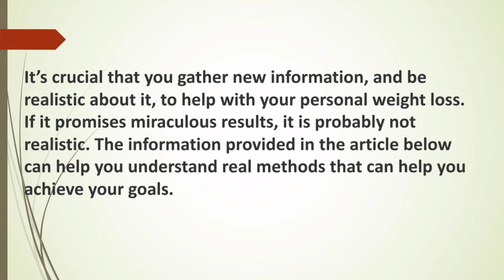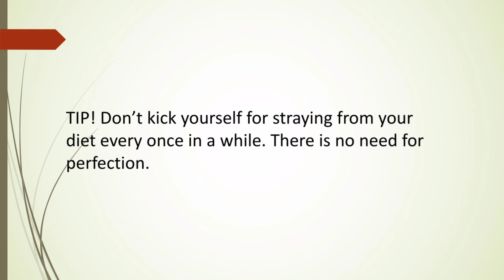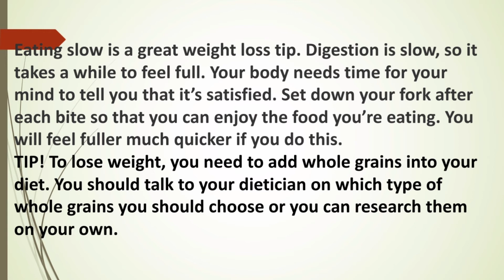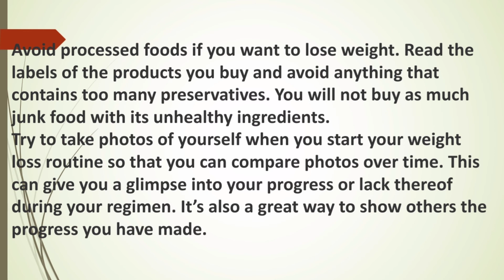Making Your Weight Loss Efforts Fruitful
It’s crucial that you gather new information, and be realistic about it, to help with your personal weight loss. If it promises miraculous results, it is probably not realistic. The information provided in the article below can help you understand real methods that can help you achieve your goals.

Drink coffee to begin losing weight. Coffee is essential if you want to maintain your vigor while you are dieting.

Don’t bother with weight loss shakes and bars when planning your diet menu. They are full of calories and won’t end your cravings. Rather, you’re going to be quite cranky and even hungry after such a “meal.” Also, these things have a lot sugar, only adding to the unhealthy qualities.

TIP! Don’t kick yourself for straying from your diet every once in a while. There is no need for perfection.
When trying to lose weight, stop “working out,” or at least stop referring to exercise in that way. This is particularly important for people who dread the thought of going to a gym. Fool yourself into burning calories through such activities as bike riding, hiking or playing with your dog. This can be fun and not seem like exercise.

Don’t keep junk food in your home. Just by making the simple choice to leave the junk food outside the home, you will not need to constantly face temptation. Instead, keep healthy snacks and foods on hand. For example, prepare a nice veggie arrangement to have in the fridge or stock whole grain crackers to munch on.

Eating slow is a great weight loss tip. Digestion is slow, so it takes a while to feel full. Your body needs time for your mind to tell you that it’s satisfied. Set down your fork after each bite so that you can enjoy the food you’re eating. You will feel fuller much quicker if you do this.

TIP! To lose weight, you need to add whole grains into your diet. You should talk to your dietician on which type of whole grains you should choose or you can research them on your own.
Avoid processed foods if you want to lose weight. Read the labels of the products you buy and avoid anything that contains too many preservatives. You will not buy as much junk food with its unhealthy ingredients.

Try to take photos of yourself when you start your weight loss routine so that you can compare photos over time. This can give you a glimpse into your progress or lack thereof during your regimen. It’s also a great way to show others the progress you have made.

Now, that you have read, and hopefully absorbed, this helpful information that will assist your weight loss struggle, you are on your way. All you need to now is use these tips properly.

TIP! Nutritionally, it is best to avoid most of the fad diets that you come across. Extreme diets are a risk for your health, especially ones that seriously limit your daily nutritional intake.